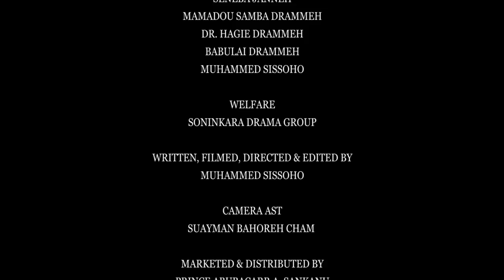HISIRIN WALLEH EP6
A story of a woman that help her husband get a second wife because she couldn't give him a living child after losing 4 at birth,  then she got betrayed by her friend.